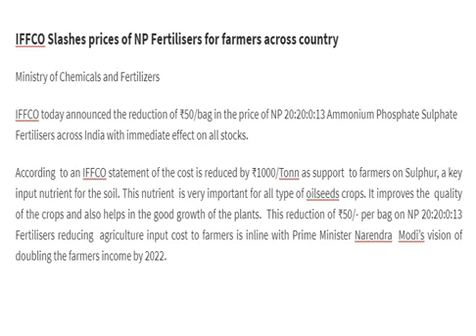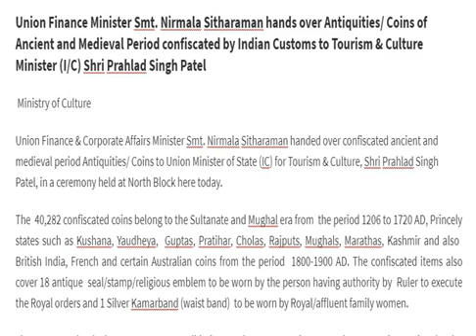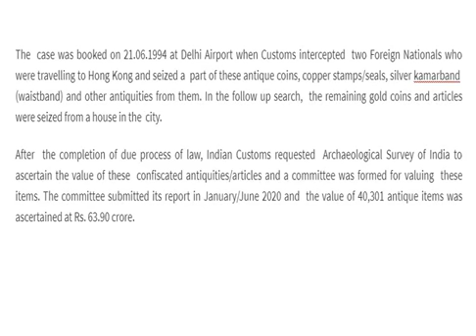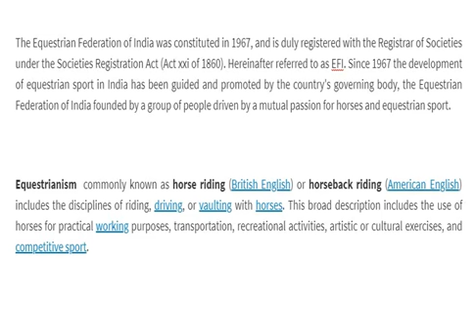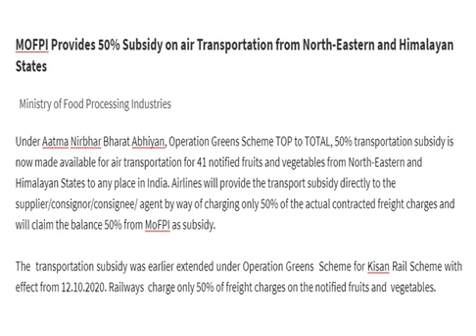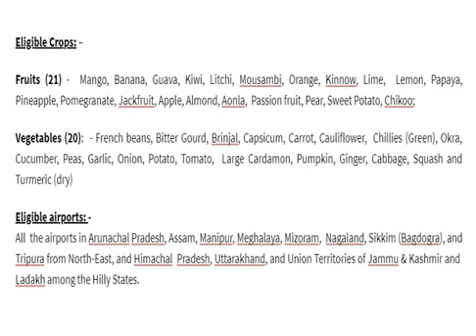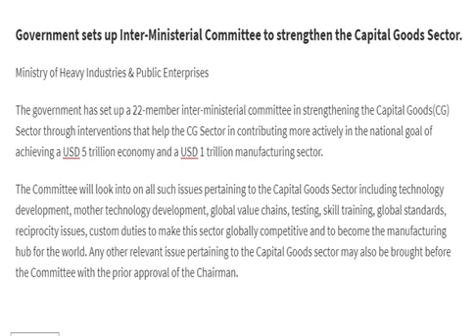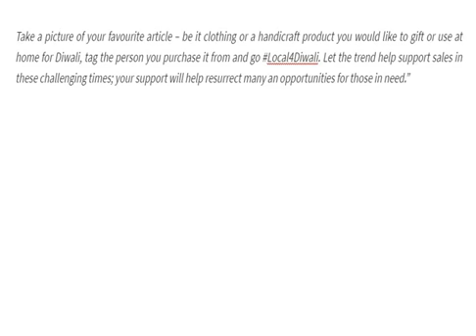PIB-35 Press Information Bureau News Analysis (12/11/20) Part-02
PIB will help you to learn about:-

1. Important decisions of govt. of india
2. Economic activties
3. Situation of the economy
4. Loan from global banks
5. Various welfare schemes by govt. of india
6. Stimulation package to boost demand
7. International relations
8. Important days
9. Important personalities
10. Historical events